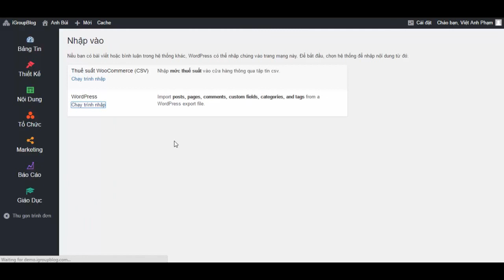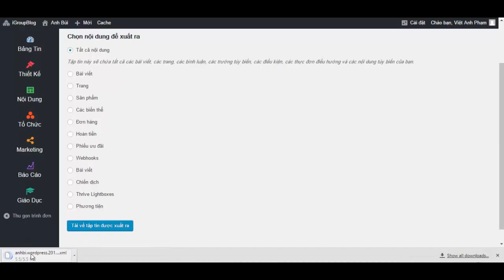Hướng dẫn cách import và sao lưu dữ liệu website trên hệ thống iGroup Blog